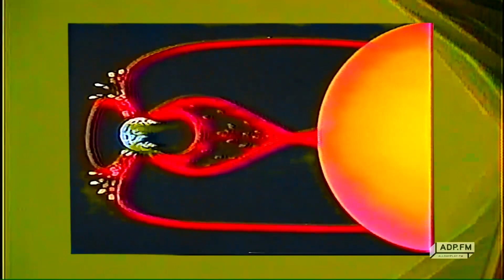Salami Rose Joe Louis [VHS ep.1]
Salami Rose Joe Louis
(Live Set)

All Music by Salami Rose Joe Louis
personnel:
Quadratini Zor - Vox, Keys
Baron Yeti - Bass
Ras El - Maestro Rhythm King, Guitar

Visual EFX by Flatspot_.

Intro/Outro Portal Bumps by Tony Jarone & Flatspot_.
Closing Animation by Lil' Zen Ten
Producers: Asonic Garcia, Arlington Lowell, Pat Mesiti-Miller
Audio Engineer: Pat Mesiti-Miller